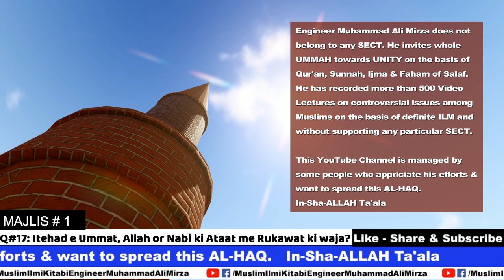Kya MUSLMAN sy hi TARUF Kafi Nahi Hai? Muslim iLmi Kitabi by Engineer Muhammad Ali Mirza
Kya MUSLMAN sy hi TARUF Kafi Nahi Hai?